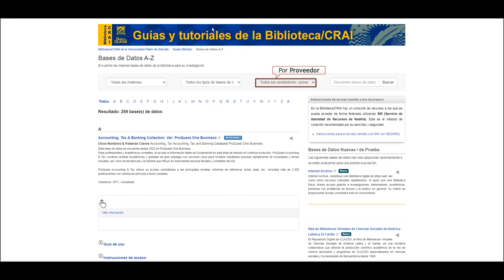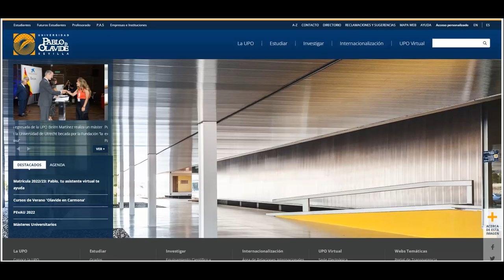Cómo acceder a los recursos de información (Biblioteca Digital) de la Biblioteca/CRAI de la UPO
En este tutorial se explica cómo podemos  acceder a los recursos de información (Biblioteca Digital) que la Biblioteca/CRAI de la UPO ofrece a sus usuarios.